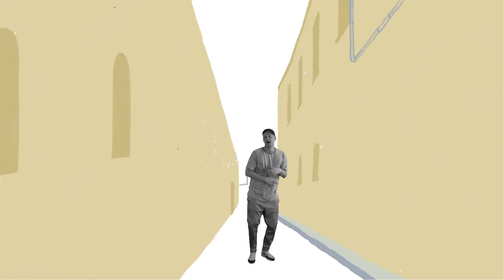Horrorshow - Cherry Blossom (Official Music Video)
'Cherry Blossom' is taken from Horrorshow's 2017 album 'Bardo State'

Producer: Sam Egan
Director/Animator: Simon Jackman
Director/Illustrator: Bridget Peters
DOP: Cem Hizli
Additional Animation: Jonathan Guyader
Dancers: Yukino McHugh and Kieran Crowe